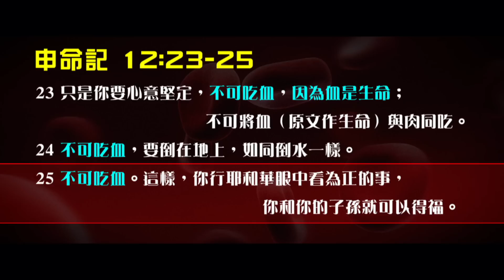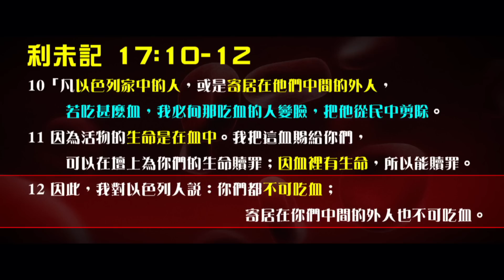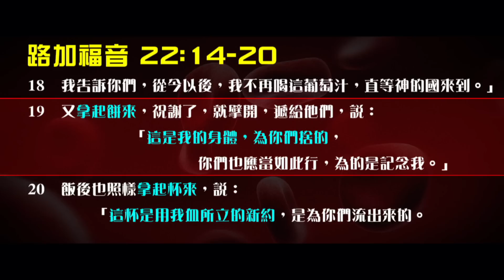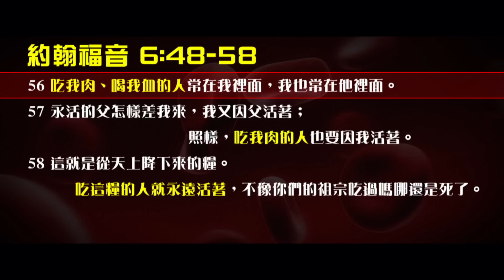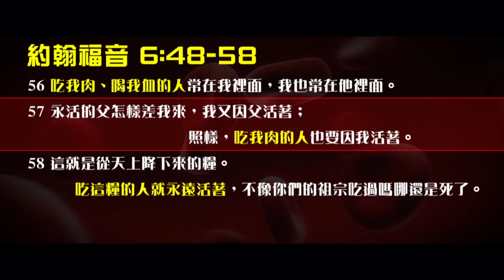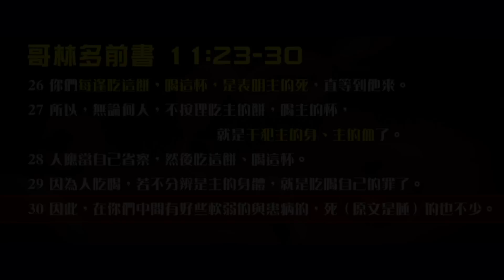2012榮耀盼望 Vol.205 新約四大禁戒與基因存於血裡